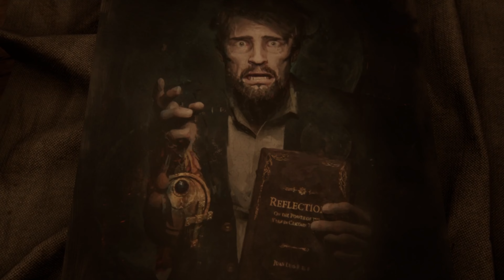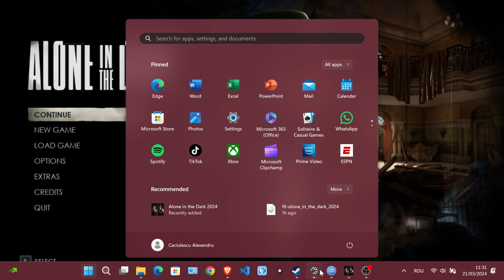Alone in the Dark First Hour Gameplay Walkthrough 4K UHD 120 FPS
Immerse yourself in the spine-chilling world of "Alone in the Dark" with our exclusive first hour gameplay walkthrough, now presented in stunning 4K UHD resolution and 120 frames per second (FPS). Join us as we embark on a journey into the unknown, where every shadow hides a secret and every corner holds a new terror.

In this bone-chilling preview, follow our protagonist as they navigate through the desolate halls of a haunted mansion, unraveling mysteries, solving intricate puzzles, and confronting unimaginable horrors lurking in the darkness. From the creaking floorboards to the eerie whispers echoing through the halls, every moment is filled with tension, suspense, and heart-pounding thrills.

Experience the immersive sound design, atmospheric visuals, and gripping storytelling that make "Alone in the Dark" a true masterpiece of survival horror. With its rich lore, terrifying encounters, and multiple endings, this game promises to keep you on the edge of your seat from start to finish.

So prepare to face your deepest fears, as we guide you through the first hour of gameplay in "Alone in the Dark." Are you ready to step into the darkness?